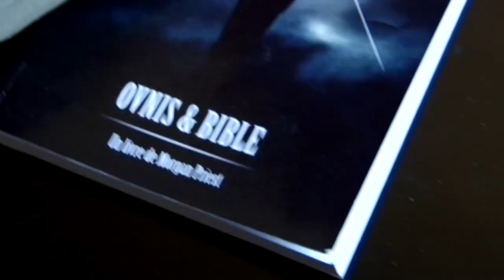CHASSEURS DE MONSTRES - LA CHASSE AU CHUPACABRA MORGAN PRIEST & SETH SPIROS 2019 EP8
Chupacabra, au pluriel en espagnol chupacabras (/tʃupa'kabɾas/ signifiant « suceur de chèvres ») est une créature fantastique qui aurait des yeux bleus, deux trous pour les narines, une bouche avec des crocs saillants vers le haut et vers le bas et serait sans poils. Elle possèderait deux marques arrondies à l'arrière de la croupe, de part et d'autre de la queue et ressemble selon certains[Qui ?] à une chauve-souris ou au prétendu extraterrestre de l'Affaire de Roswell. Le Chupacabra fait partie de la culture populaire dans toute l'Amérique latine, notamment au Mexique et sur l'île de Porto Rico. L'animal se nourrirait en suçant le sang des animaux de ferme, comme les chèvres ou les vaches, en faisant des trous parfaitement circulaires dans le cou jusqu'au cervelet, tuant l'animal en ne provoquant aucune souffrance.

Le terme chupacabras (littéralement « suceur de chèvres ») est supposément inventé par une personnalité de la télévision portoricaine, Silverio Pérez qui utilise ce nom comme une blague, mais le mot est également utilisé en 1990 dans le roman de Michael Crichton, Jurassic Park, qui paraît avant la légende.

La légende du Chupacabras débute autour de 1992, lorsque des journaux portoricains El Vocero et El Nuevo Dia commencent à rapporter la mort de plusieurs types d'animaux, comme des oiseaux, des chevaux et, comme l'indique le nom de la créature, des chèvres. À ce moment, le chupacabra est connu sous le nom de « El Vampiro de Moca » puisque les premières victimes sont trouvées dans la petite ville de Moca. Au tout début, les membres d'un culte satanique sont soupçonnés d'avoir commis ces tueries au hasard, mais ensuite, les tueries s'étendent autour de l'île, et plusieurs fermes rapportent la perte de vies animales. Les carcasses ont toutes une chose en commun : chaque animal trouvé a un trou dans le cou et s'est vidé d'une grande partie de son sang - également, parfois, d'une partie de ses organes internes. D'après les témoignages, la créature a été vue pour la première fois au début des années 1990, blessant des animaux d'espèces différentes.

Source : Wikipedia